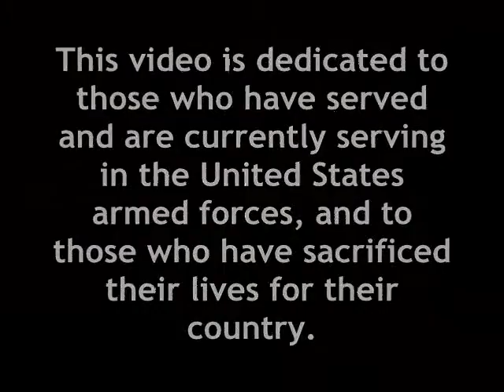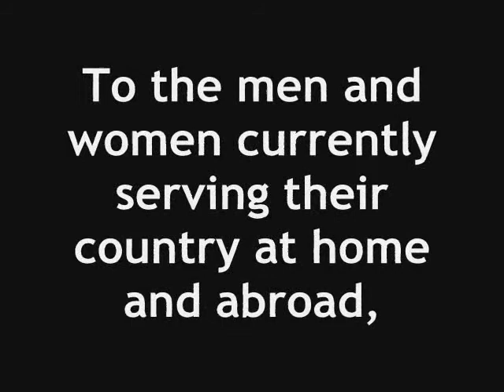TrainiacProductionsMemorialDayTribute2010.wmv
This will upload to Trainiac Productions Friday night at around 5 or 6 PM

kyle